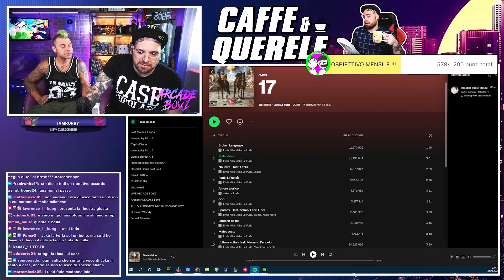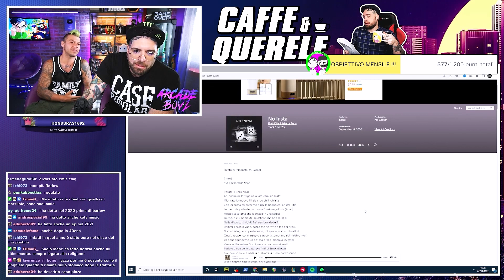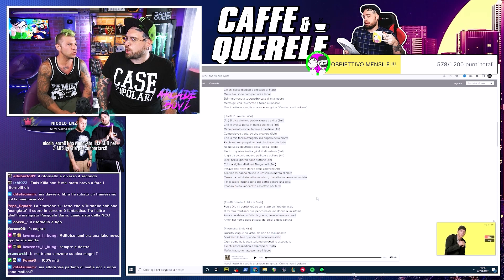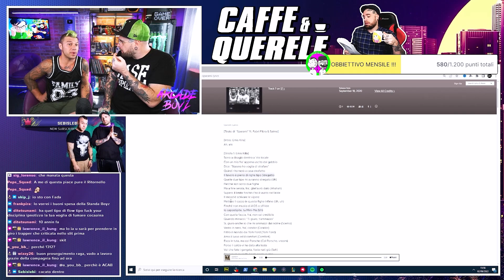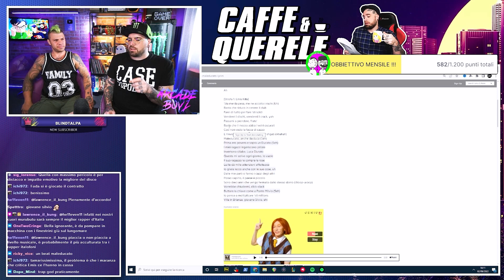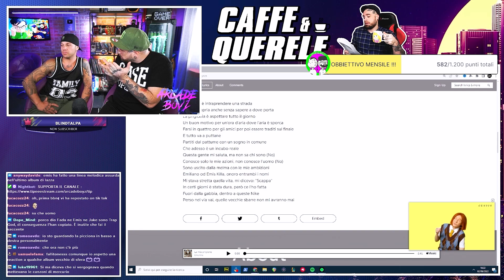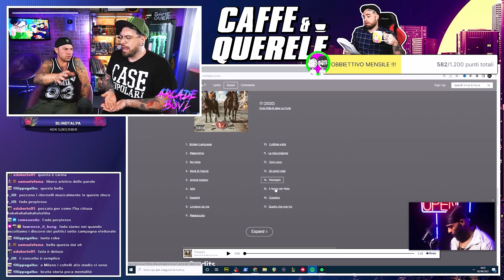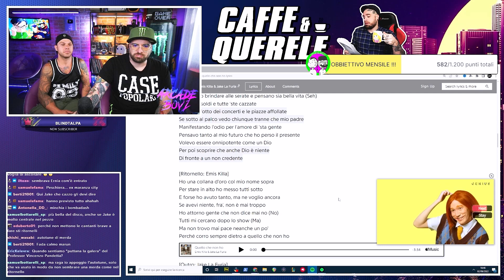JAKE LA FURIA , EMIS KILLA - 17 ( versione lunga e approfondita ) | BACK IN THE DAYS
Gli Arcade Boyz fanno il BACK IN THE DAYS di " 17 " il disco di EMIS KILLA e JAKE LA FURIA
⚠️    ⬇️ LEGGI TUTTO ⬇️    ⚠️

Da venerdì 18 settembre è disponibile in tutti i negozi di dischi, in digital download e nelle piattaforme streaming “17”, l’album di inediti di Emis Killa e Jake La Furia per Sony Music che inaugura la prima collaborazione insieme dei due artisti. Contemporaneamente sarà in rotazione radiofonica il nuovo singolo estratto “Medaglia”.

“17” contiene 16 inediti, scritti interamente da Emis e Jake, e “Malandrino”, la traccia che ha anticipato l’uscita dell’album.

Dopo oltre 15 anni di carriera alle spalle che hanno segnato la storia dell’hip hop italiano, con “17” Emis Killa e Jake La Furia, legati da uno stretto e sincero rapporto di amicizia, si uniscono per la prima volta in un progetto discografico volto a celebrare la scuola che ha reso il rap il genere più ascoltato e di successo in Italia oggi, fondendo le tecniche, lo stile e il flow di entrambi.

Numerose sono le collaborazioni con i migliori esponenti della scena rap di oggi presenti nel disco, che spaziano tra i diversi generi hip hop: da Salmo e Fabri Fibra, colonne portanti del genere, a Lazza e Massimo Pericolo, tra i più interessanti e apprezzati esponenti della nuova scuola, fino a Tedua, rappresentante del drill.

Tra i produttori che hanno preso parte al disco, molti sono i nomi principali della scena attuale rap: tra questi vi sono Big Fish, Chris Nolan, Boss Doms, Low Kidd, 2nd Roof e gli internazionali X-Plosive e Abaz. Viene dato spazio anche alle nuove leve come Dat Boi Dee, Kid Caesar e Young Satana.

Emis Killa ha commentato: “Quando mi avvicinai al rap italiano ero solo un ragazzino, pieno di conflitti interiori, di sogni, e di talento, anche se allora non lo sapevo ancora. I rapper che ascoltavo a quei tempi erano per me dei fratelli maggiori, chi più chi meno mi ha insegnato qualcosa, direttamente o no, nella musica e nella vita. Tra tutti però, Jake è quello che più mi motivò a provarci. Nonostante la mia ascesa, e il mio diventare “uno del giro”, ho sempre vissuto la sua musica da fan, anche dopo esserci conosciuti ed essere diventati molto amici. E da suo fan, oggi desideravo ascoltare un suo disco di quelli scritti con l’attitudine di strada, la stessa che mi ispirò diciassette anni fa. Mai avrei immaginato che lo avremmo scritto insieme”.

La prima volta che vidi Emis Killa era piccolo, arrogante e lampadato. Ma aveva quel fuoco negli occhi che ti faceva capire che ce l’avrebbe fatta. Aveva fame. E talento. Col tempo è diventato un grande rapper, ed è diventato un grande amico, e questo è molto più difficile, ve lo assicuro. Ho sempre pensato che se un giorno qualcuno avesse raccolto la mia eredità, sarebbe stato lui. Non potevo immaginare che avremmo iniziato questo processo facendo un disco insieme” – ha dichiarato Jake La Furia.

La cover, che vede i due artisti a cavallo con alle spalle Milano in uno scenario apocalittico, è stata realizzata da Paolo De Francesco, che ha già collaborato in passato con alcuni dei più importanti nomi del panorama musicale italiano, tra cui Tiziano Ferro, i Negrita, Daniele Silvestri, Fiorella Mannoia e molti altri.

Il disco sarà disponibile in tre formati: il cd standard, il doppio vinile e la deluxe edition con cofanetto, poster e ciondolo.

A partire da lunedì 21 settembre, Emis Killa e Jake La Furia incontreranno i fan in 4 date in totale sicurezza e nel rispetto delle normative anticovid, diventando così i primi artisti a riprendere gli instore dall’inizio della pandemia. Gli eventi si terranno all’interno delle sale cinema The Space in collaborazione con Feltrinelli nelle città di Milano, Torino, Roma, Napoli. Sarà possibile partecipare acquistando da venerdì 18 settembre fino al giorno dell’instore la propria copia fisica nel punto vendita Feltrinelli dedicato per ogni città. All’acquisto, verrà consegnato un pass per partecipare con gli orari specifici e un modulo con tutte le info da presentare firmato il giorno dell’evento.